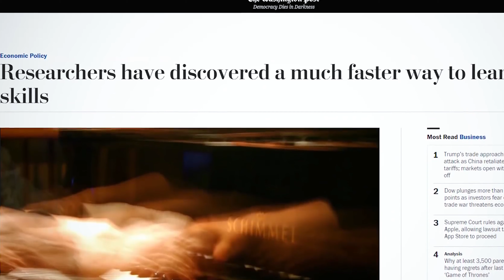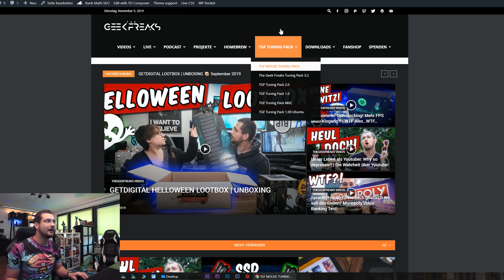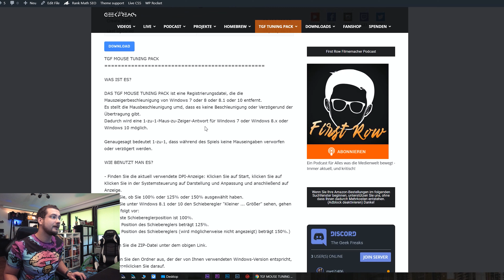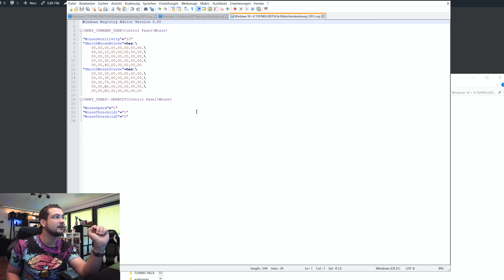Der Profi Aim Trick den ihr nicht kennt! (Win10/Win11)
Jeser sollte seine Maus einstellen. Am Besten richtig, so wie die Profis. Dieser Geheimtipp hilft eurem Aim, Skill und lässt euch in jedem Spiel richtig durchstarten!

Die Maus am PC richtig einzustellen kann schwer sein...
Ihr wollt besser zocken? Besser zeichnen, besser und präziser Arbeiten mit eurem Betriebssystem? Ihr merkt die Mausbeschleunigung ist nicht ganz richtig und müsst in den meisten Spielen Alles anpassen?!

SAY NO MORE! We gotcha fam!

Alex hat mal wieder was gebastelt und zusammengetragen, damit ihr das Windowserlebnis bekommt, dass ihr eigentlich Out-of-the-box verdient!

Egal ob Windows 10, Windows 8, Windows 7, Windows Vista im TGF Mouse Tuning Pack ist für JEDES dieser Betriebssysteme der passende Fix und für JEDE Bildschirmskalierung.

Wir haben uns nicht lumpen lassen - und wenns nicht passt oder ihr unzufrieden seid könnt ihr einfach wieder auf die Standardeinstellung zurück stellen.

2 Klicks und euer System fühlt sich komplett anders an und wir möchten wetten. VIEEEEL besser!

Wie immer viel Spass beim Video ;)

PS: Natürlich sind wir nicht die Einzigen die sich damit auseinandergesetzt haben. Cheesy, CPL und MarkC haben ähnliche Scripte und Fixes produziert. Wir möchten damit nur unseren Beitrag leisten und Tricks weitergeben!

►►ACHTUNG: Die Mausbeschleunigung in Windows abzuschalten in den Einstellungen/Systemsteuerung reicht nicht aus!
Windows interpretiert via Software weiterhin die Mausdaten und nutzt nicht die RAW-Daten. Aus diesem Grund sind Registry-tricks notwendig!

▬▬▬▬▬▬▬▬▬ Wichtige Links ▬▬▬▬▬▬▬▬▬▬

       📬 Postadresse:
       95305 Kulmbach